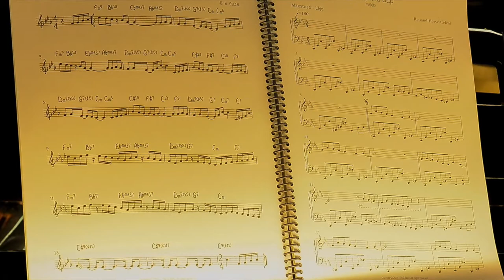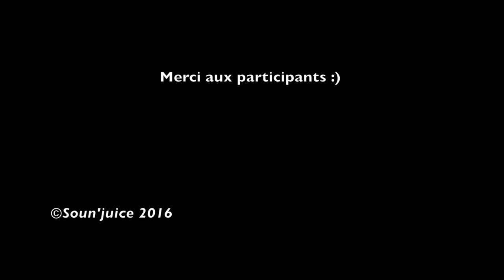Musicora 2016 à la Grande Halle de la Villette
Evènement musical, rencontres entre musiciens, écoles, professionnels de la musique et public.
Le samedi 06 Février 2016